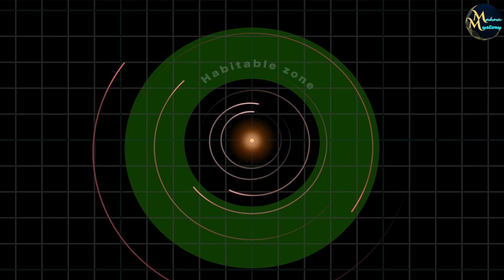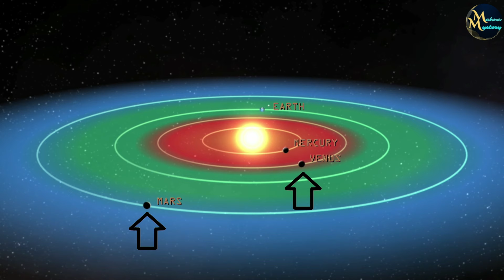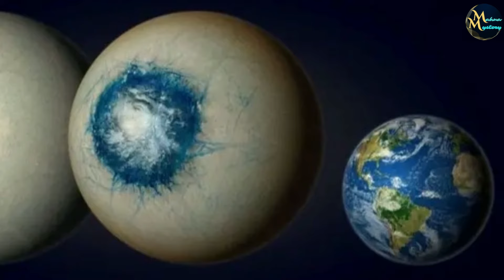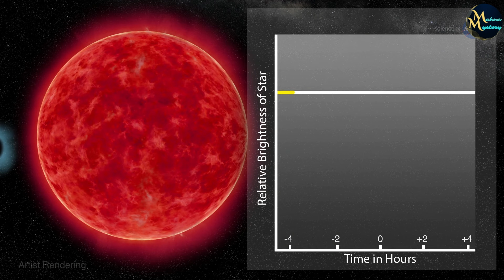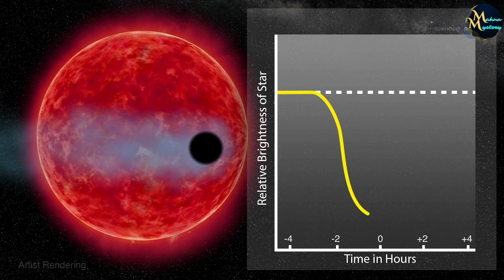मिल गई दूसरी पृथ्वी |पानी से भरी चट्टानी धरती | Researchers Discover Water-Rich Exoplanet LHS 1140 b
Researchers discover LHS 1140 b, a potentially habitable exoplanet with water-rich features...offering new insights into future habitability studies. Space exploration is one of those things that has made everyone curious, and people are interested in knowing what lies outside of this blue planet. And for that, NASA and the other space organisations are putting in a lot of effort to know if there is a home outside in the deep blue sky. And now a team built with many international researchers has made a groundbreaking discovery in the search to find a potentially habitable exoplanet. Their study, which was accepted for publication in The Astrophysical Journal Letter, revealed that LHS 1140 b, which is an exoplanet located approximately 48 light-years away in the constellation Cetus, could be a super-Earth ice or water world.

Is LHS 1140 b a potential super-Earth?